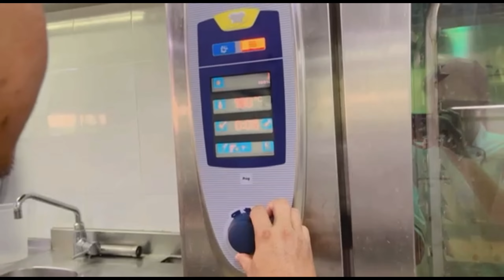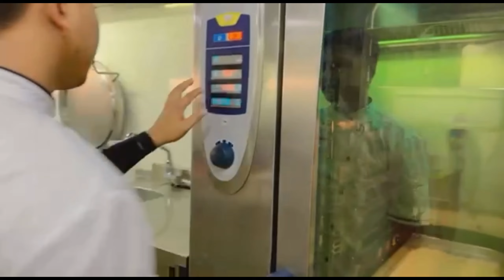simple lasanha,របៀបធ្វើលាស្សាញ្ញាងាយៗ,yummy lasanha,the best making lasanha,how to prepare lasanha,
simple lasanha,របៀបធ្វើលាសាញ្ញាងាយៗ,yummy lasanha,the best making lasanha,how to prepare lasanha,